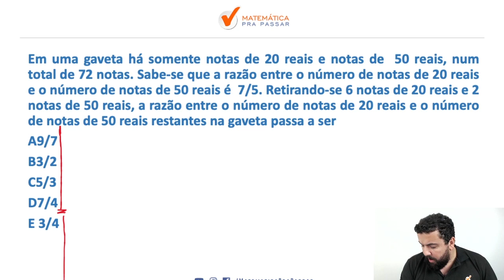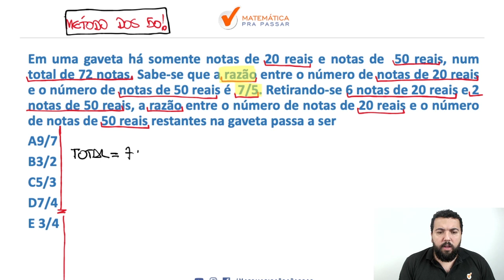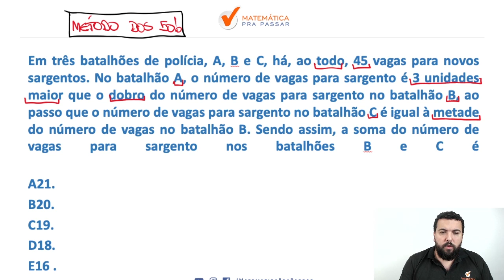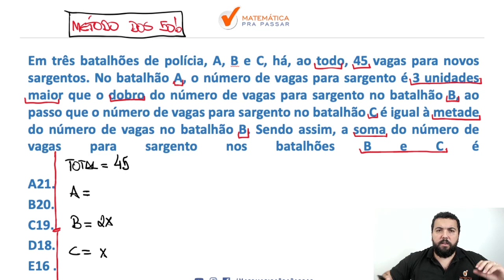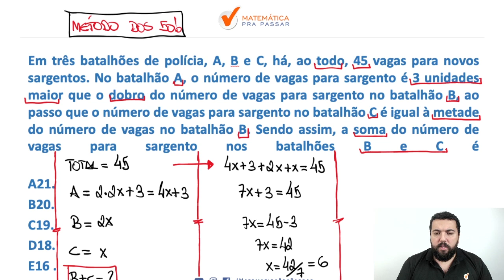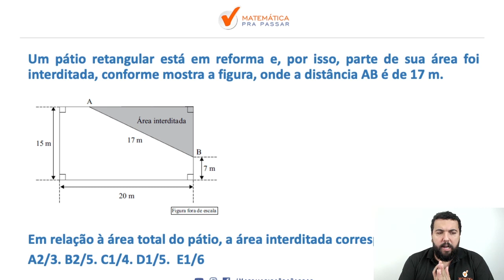Aulão da Premonição : Revisão Final de Matemática para PM-SP . [Chamada]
Você quer  acertar 80% ou mais  das questões de matemática na PM-SP?

Se sua  resposta for sim , adquira agora mesmo o nosso curso de revisão ,  aulão da premonição .  Nesse curso , através de um estudo reverso e com o método MPP ,  você  vai aprender a  matemática da PM-SP , de uma forma rápida e simples, e terá acesso a 40 questões de matemática , dividas em 4 blocos ,cada um com 10 exercícios ,  no estilo da prova da PM-SP  .  Por  fim ,  o nosso Aulão da Premonição para o concurso da PM-SP é a revisão final para você realizar seu sonho de ser policial militar do estado de São Paulo .